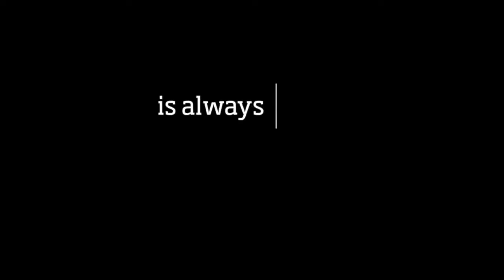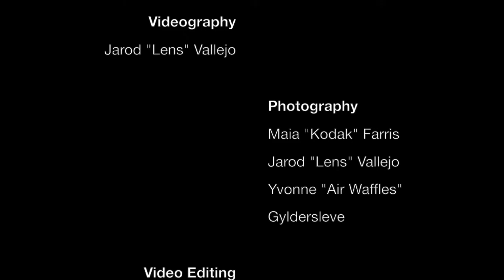2018 KidSpirit Summer Day Camp Slideshow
A thank you to all the people who helped make KidSpirit Summer Camp amazing this year. Music used for creative use only.